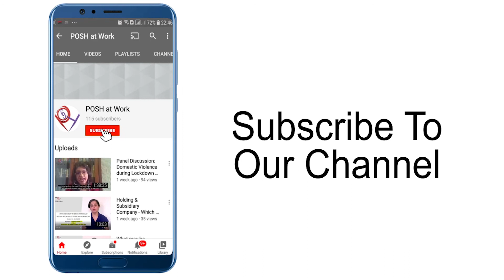Part XI - Shivangi & Anagha on Appeals, Appellate Authorities & Local Committee Representations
The POSH Law provides for redressal of sexual harassment complaints through internal committees and local committees.

But is that the last and the only resort that one has? Not really, the law also provides for appeals and appellate authorities. However, from a practice point of view, currently there seem to be a few challenges around the same.

So we discussed about this with the Mumbai City LC Chairperson. Check out the video for more.